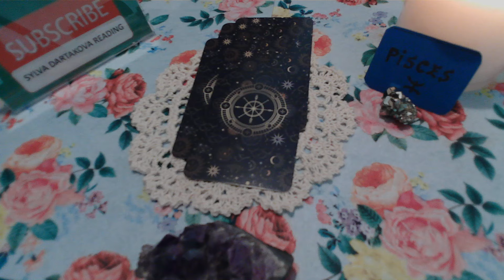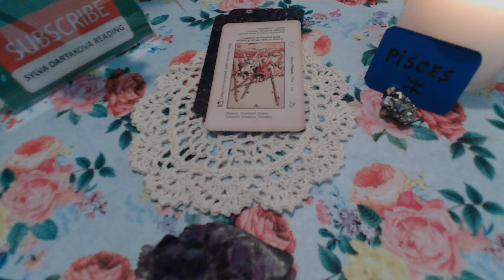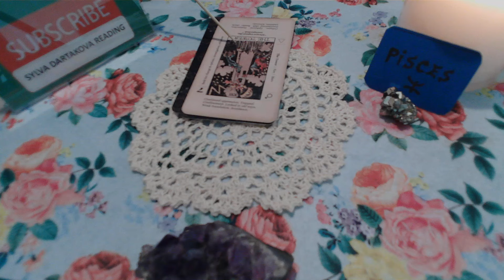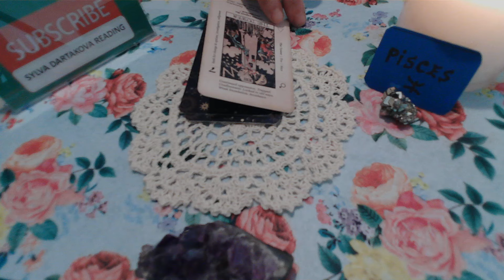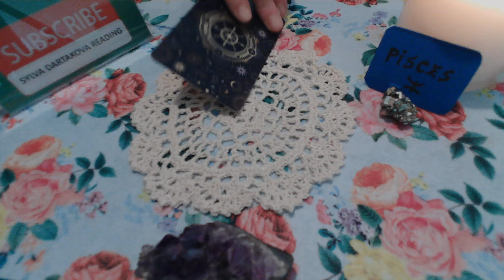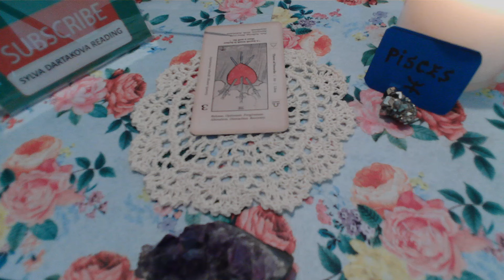PISCES MANY SURPRISES & TRIUMPH